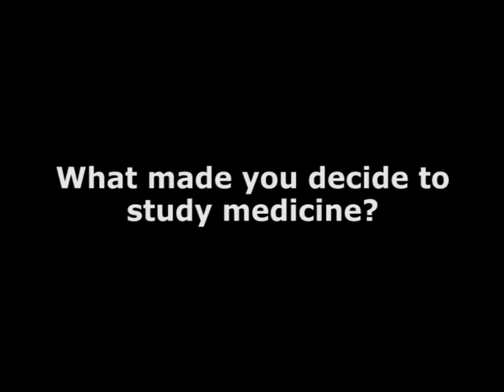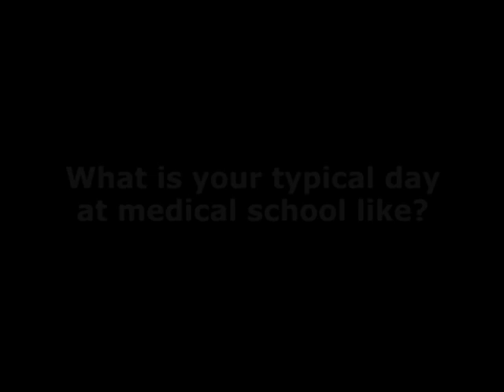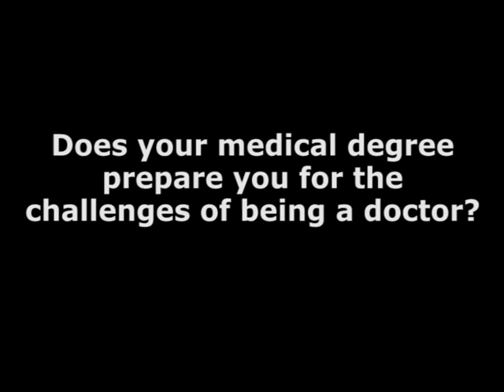BMA: Becoming a Doctor (part 1)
Medical students discuss what is involved in studying medicine in the UK
What made you decide to study medicine?
What is the typical day at medical school like?
Does your medical degree prepare you for the challenges of being a doctor?